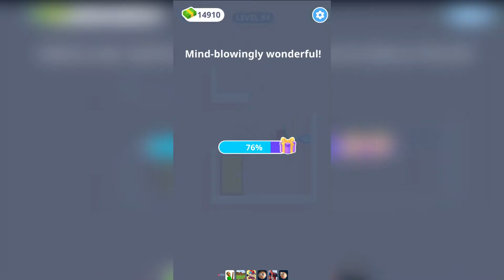Pin Pull walkthrough Level 81 - 100 | Mronger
🟨 MrongerPvZ2 recommended videos 🟨
1️⃣▶️ Plants vs Zombies 2 Blooming Heart Lvl 1 vs lvl 20 vs lvl 100 PvZ2 | MrongerPvZ2
7️⃣▶️ Plants vs Zombies 2 Wall nut Lvl 1 vs lvl 20 vs lvl 100 PvZ2 | MrongerPvZ2

More info about the game:
Platforms: IOS, Android
Publisher: EA - Electronic Arts
Developer: PopCap Games